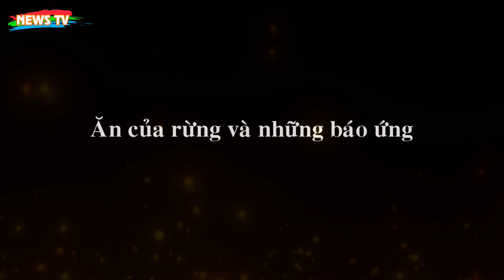Rùng mình chuyện 'Rừng Báo Oán' thợ săn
[News TV] - Từ những lần đối đầu với thú dữ, đến những khi vượt họng lũ ngay trong khu rừng cấm đã để lại nhiều giai thoại ly kỳ.